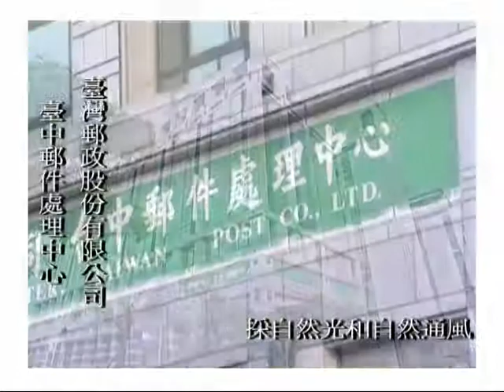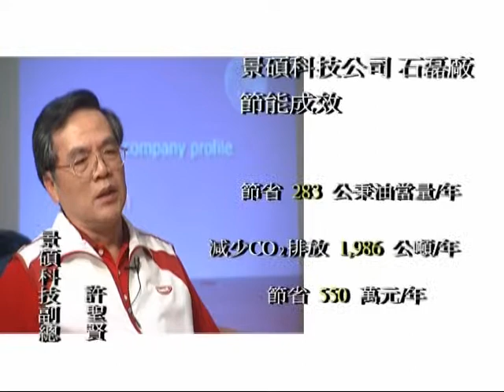【節能績優】96優等獎